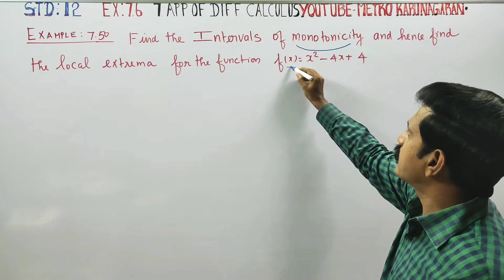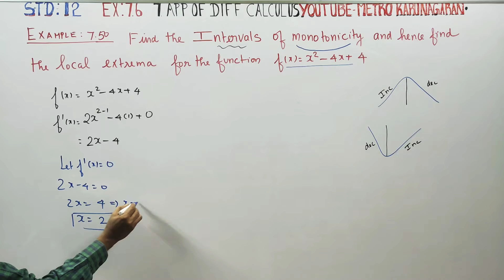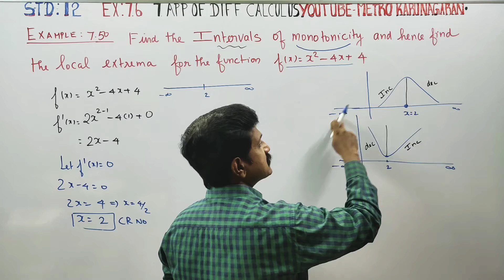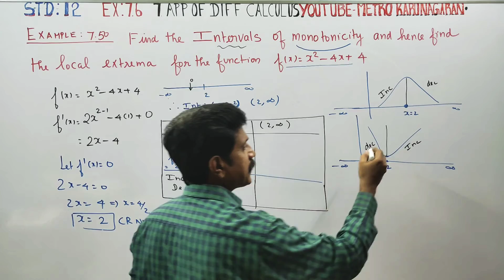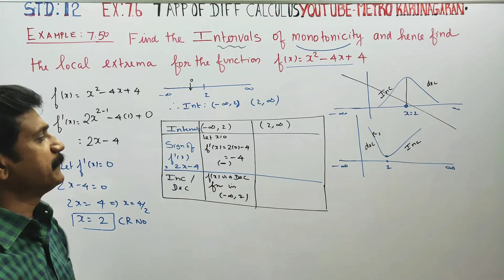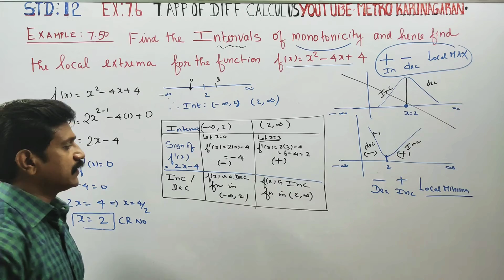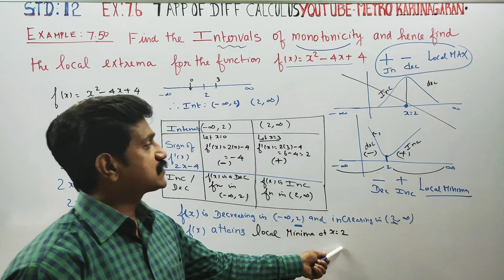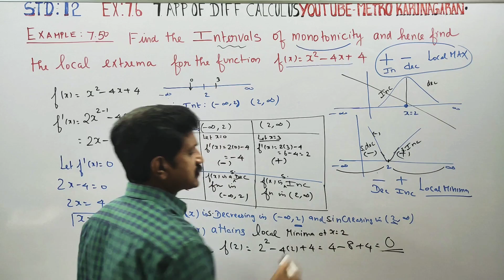12th Std Maths Example 7.50 Find intervals of monotonicity, hence find local extrema f(x)=x²-4x+4